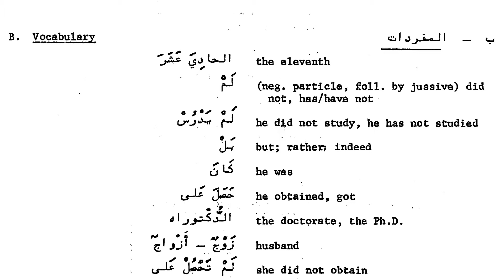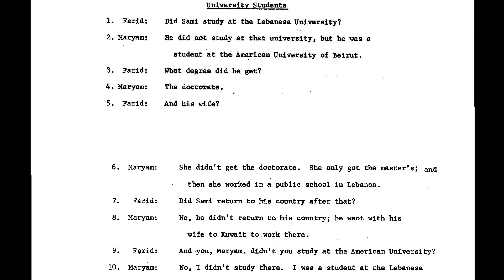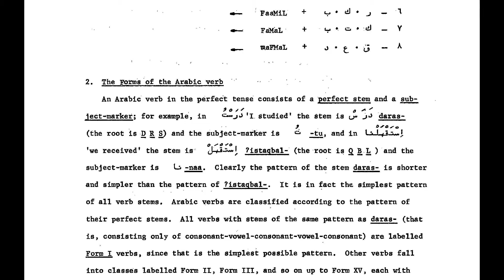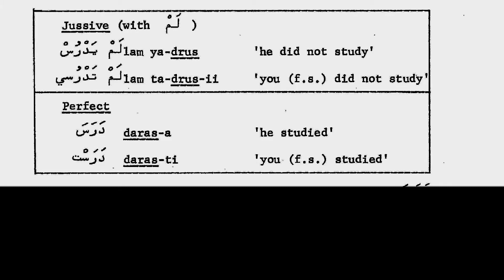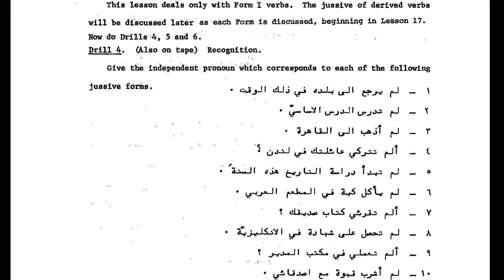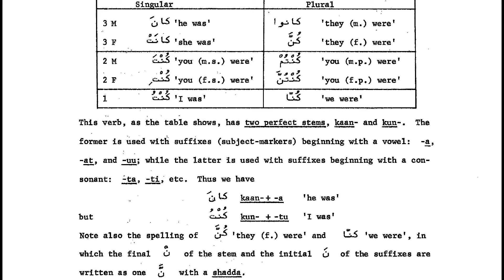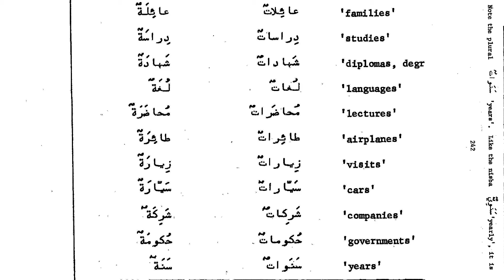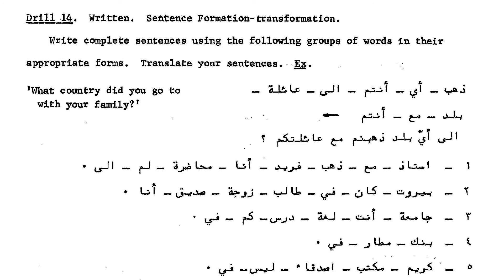Elementary Modern Standard Arabic Lesson 11 Volume 1 (TIMECODE)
00:00:00 Zero
00:01:08 One
00:02:19 Two
00:02:57 Three
00:08:34 Four
00:10:05 Five
00:10:35 Six
00:11:37 Seven
00:12:44 Eight
00:17:54 Nine
00:18:54 Ten
00:19:55 Eleven
00:20:55 Twelve
00:21:55 Thirteen
00:22:56 Fourteen
00:23:57 Fifteen
00:24:58 Sixteen
00:25:59 Seventeen
00:27:00 Eighteen
00:28:00 Nineteen
00:30:15 Twenty
00:31:22 Twenty One
00:32:32 Twenty Two
00:34:44 Twenty Three
00:35:44 Twenty Four
00:37:54 Twenty Five
00:42:01 Twenty Six
00:44:59 Twenty Seven
00:47:57 Twenty Eight
00:49:00 Twenty Nine
00:50:03 Thirty
00:53:18 Thirty One
00:55:13 Thirty Two
00:56:44 Thirty Three
00:58:15 Thirty Four
00:59:45 Thirty Five
01:03:14 Thirty Six
01:03:27 Thirty Seven
01:04:36 Thirty Eight
01:05:45 Thirty Nine
01:06:52 Forty
01:07:59 Forty One

The Elementary Modern Standard Arabic Course (EMSA), published in 1983, is the premier introduction, for the English-speaking student, to the active written language of the Arab world. Expressly designed for the beginning student, the course is written by a team of Arabic language teachers consisting of native and non-native Arabic speakers, linguists and people whose primary interests are literature and allied areas. It implements an audio-lingual approach to language teaching while presenting the elements of Modern Standard Arabic as written and spoken in the contemporary Arab World. Volume 1 is complete in itself and presents a practical introduction to the writing system of Arabic and to its pronunciation, with reading and writing pronunciation drills. Thirty lessons provide a basic working knowledge of Arabic. Each lesson contains a text, a vocabulary, grammar and drills including oral and written comprehension passages. An Arabic-English glossary completes the volume. The course continues in Volume 2, which extends the knowledge of vocabulary, grammar and expression. Fifteen further lessons are followed by appendices which give reference information.
Audio is given for all Vocabulary and Basic Text.  Audio is not given for all Drills, audio provided for drills that are marked 'On Tape' within book.